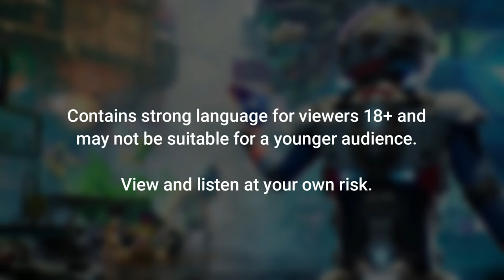This Game is a Masterpiece Sinistre Plays High On Life Ep 1